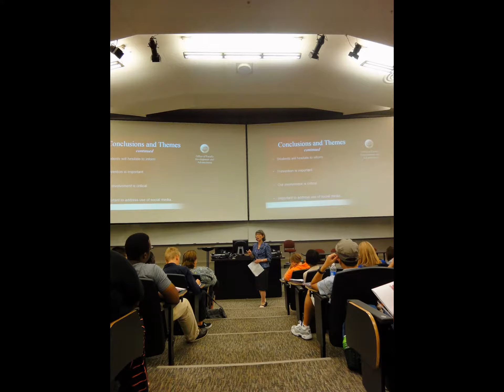Fall 2014 PIE Teaching Conference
The Program for Instructional Excellence sponsors a two day University-wide policy training/TA orientation for graduate student teaching assistants each fall. This TA orientation satisfies the required graduate student TA policy training according to University-wide TA standards.  In addition to TAs, all FSU graduate students, faculty and staff are also welcome to attend!